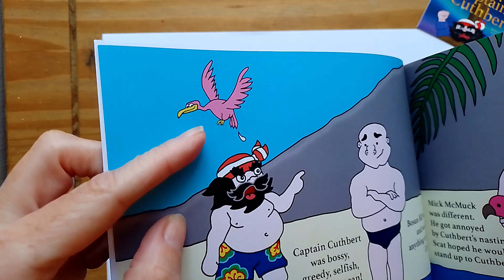Let's draw a comical Bird 🐦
How to draw cartoons. Cartoon draw-along. A step-by-step guide to drawing cartoon characters.

I would love to see your cartoons. Please send them to my Facebook page or email and I will share to my cartoon gallery.

(Your opportunity to say thanks for the free stuff and to encourage me to do even more)

My Children’s books series

Gifts and products
With my illustrations printed on them